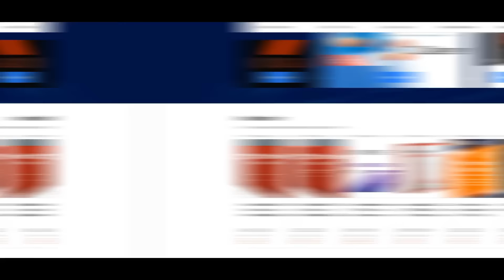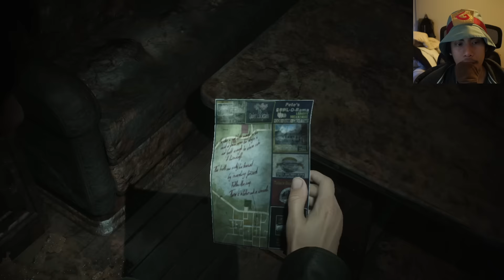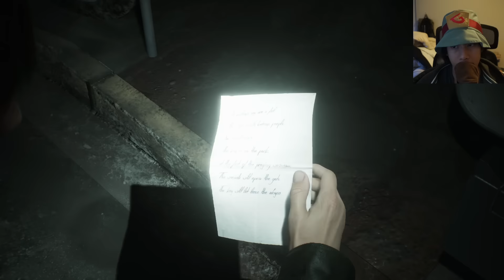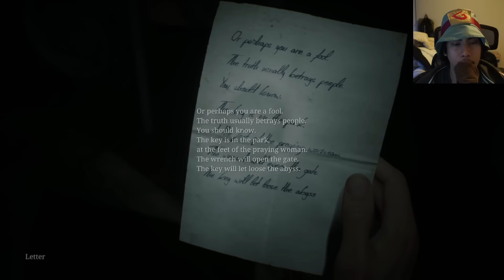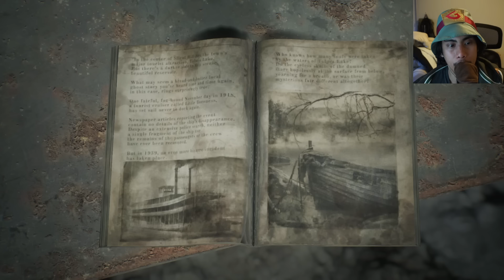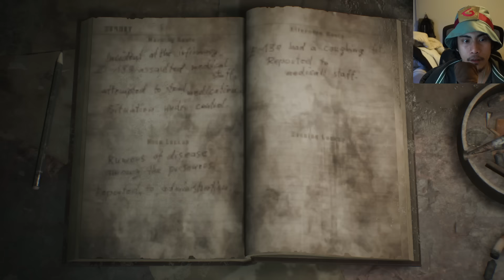I HATE THIS PRISON!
I never wanna go back to Toluca Prison again. GLOCO plays SIlent Hill 2 Remake Part 8